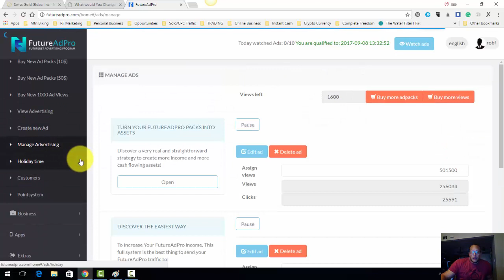Promoting Swiss Gold Global with FutureAdPro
RFMSGG17